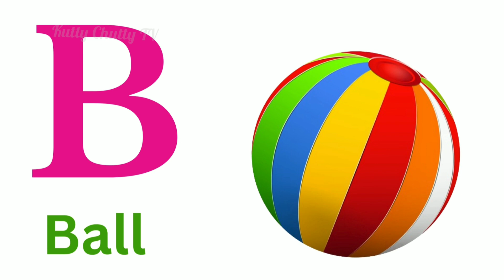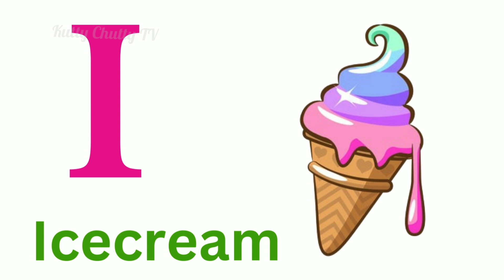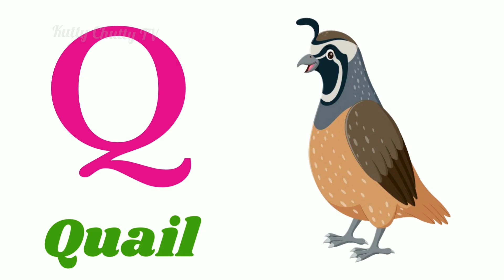ABCD|learn English for kids|KIDS EDUCATIONAL VIDEO|English Basic learning|A forApple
Aa for apple|learn English for kids|KIDS EDUCATIONAL VIDEO|children English learning@KuttyChuttyTv

இந்த பதிவில் குழந்தைகள் எளிதாக புரிந்து கொள்ளும் வகையில் ABCD கொடுக்கப்பட்டுள்ளது

N for Newspaper
R for Robot
W for Wall
X for Xylophone
Y for Yam